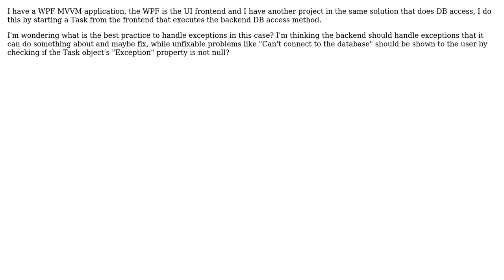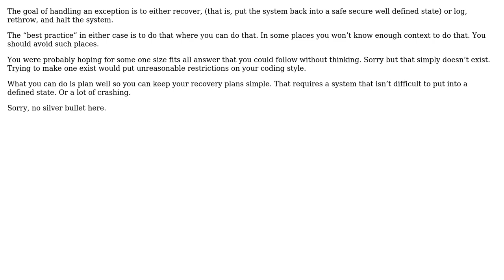WPF MVVM using TPL - should I handle exceptions in the back or front end?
With thanks & praise to God, and with thanks to the many people who have made this project possible! You are responsible for your own actions.